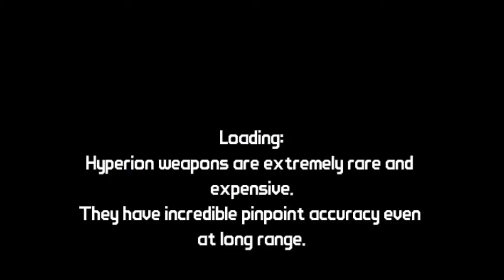Borderlands let's play by Height